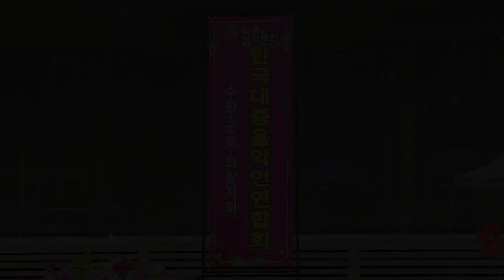가수 김영수 - 안개낀 장충단공원 (원곡:배호) 노래사랑 예술단 / 부천역 마루광장